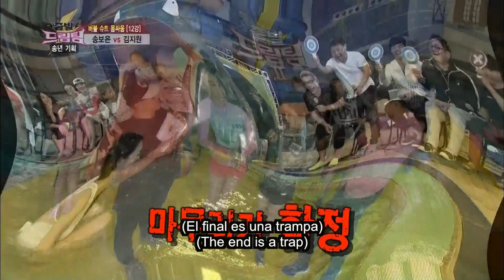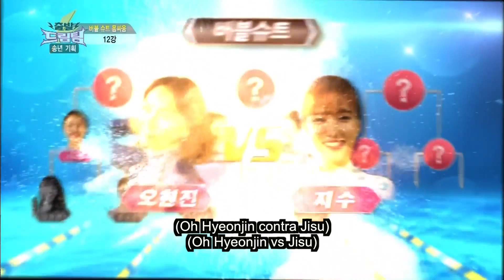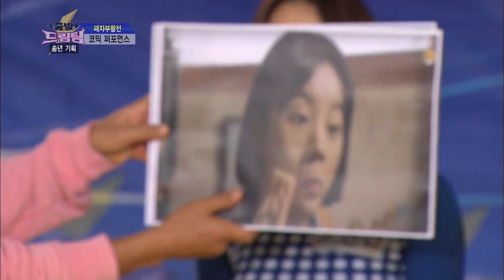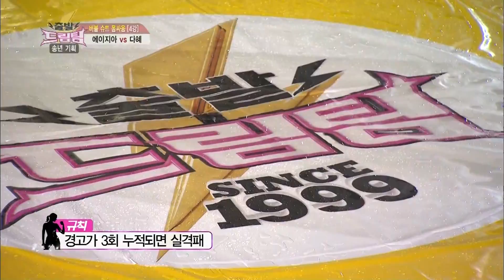Vamos Dream Team 2 | Let's Go Dream Team | 출발 드림팀 시즌 2 Ep. 314